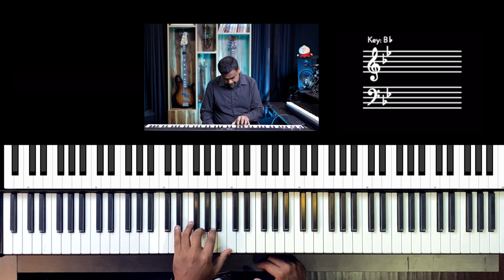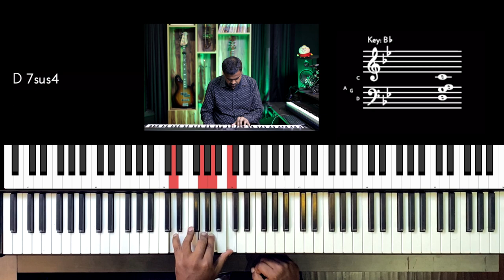Riff #2517 - Jason Zac